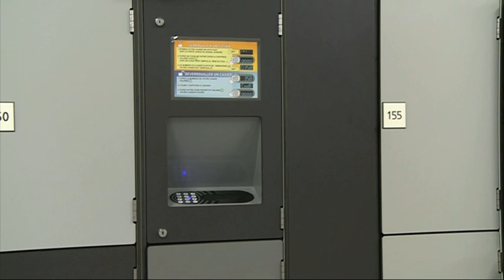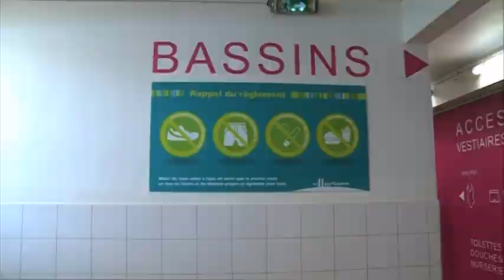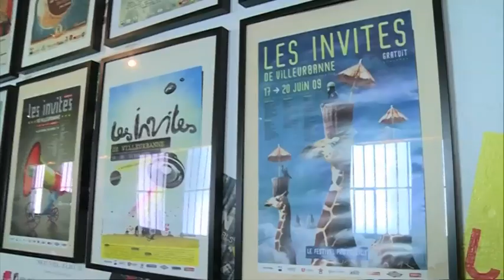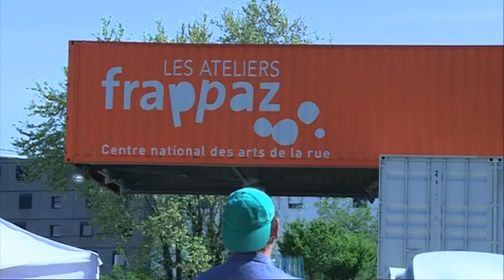Villeurbanne Tout Images TLM (numéro de mai 2017)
Au programme de ce numéro de mai 2017 :
Essentiel : Les nouveaux vestiaires du centre nautique Etienne-Gagnaire
Gros plan : Les Invites de Villeurbanne 2017

Chaque mois, retrouvez toute l'actualité de votre ville en vidéo avec le "Villeurbanne tout images" de TLM. Six minutes de reportages, portraits et actualités diffusés pendant une semaine sur TLM (canal 30 de la TNT) puis sur Viva interactif.